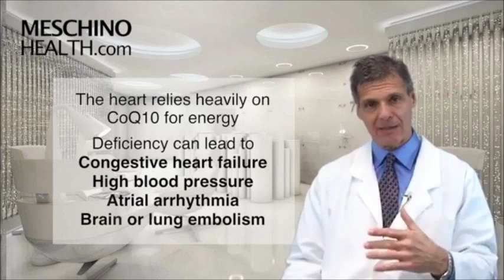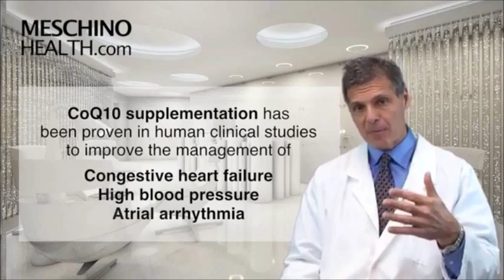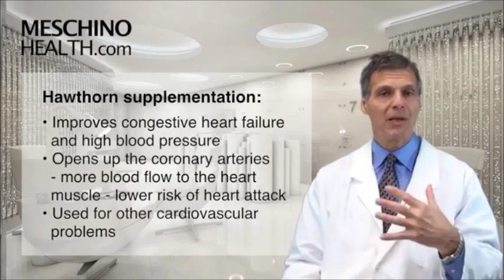What is CoQ10 Good for? All Questions Answered Here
100 mg of the same stabilized, all natural encapsulation of coenzyme Q10 (CoQ10) contained in CoQ-10 ST. It is also manufactured to achieve exquisite quality, purity, and bioavailability.